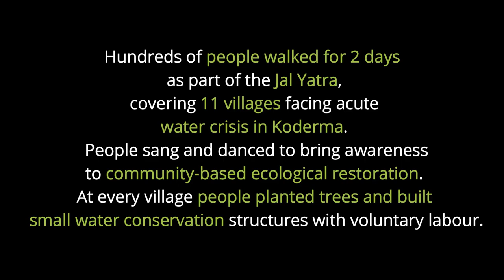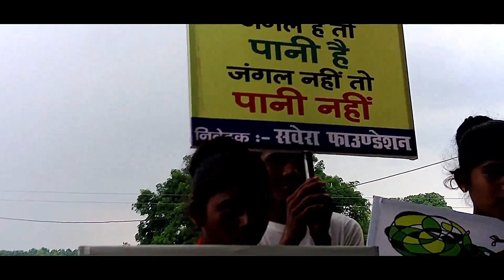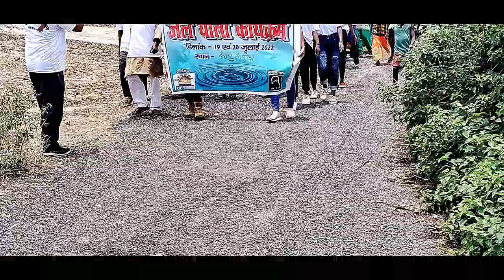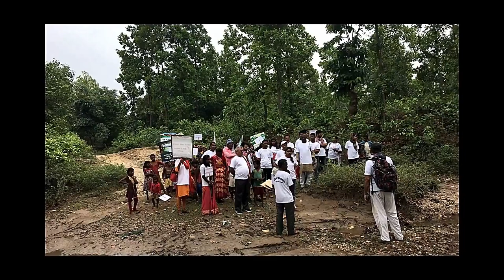JalYatraJun2022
AID and its partner Savera organized a 2-day Jal Yatra thru 11 drought prone villages to plan & bring awareness to reforestation, water & soil conservation